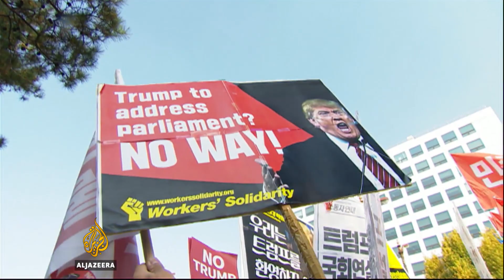Trump: North Korea 'ruled as a cult'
US President Donald Trump says South Korea has agreed to buy more US military equipment after holding talks with officials in Seoul, that were dominated by the threat of North Korea's nuclear weapons programme.

In a news conference, Trump warned Pyongyang not to underestimate Washington.

He referred to North Korea's leader Kim Jong-un as "Little Rocket Man" and said it was a country "ruled as a cult", where people still die of hunger and are tortured in labour camps.

Al Jazeera's Kathy Novak reports from Seoul on Trump's tour of Asia so far.